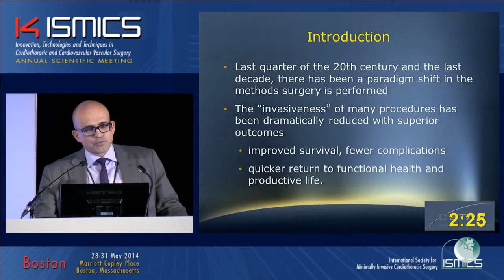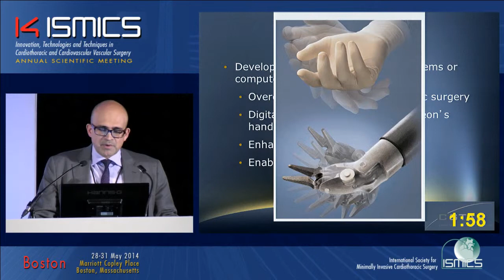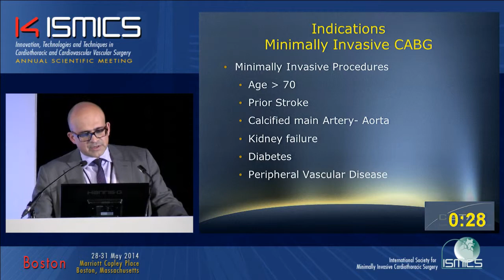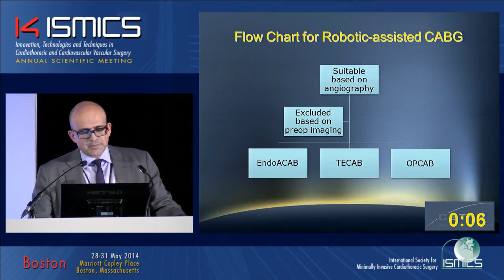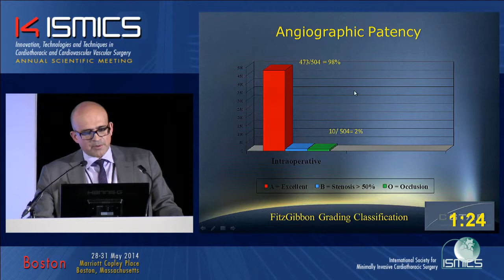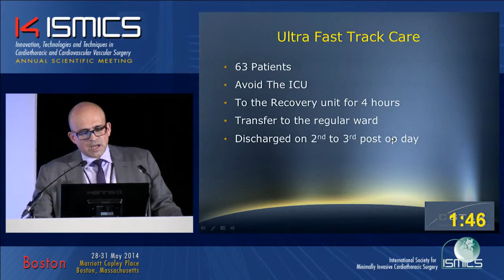15 Year Experience With Robotic Assisted Coronary Artery Bypass Grafting with Post Operative An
ISMICS 2014 Annual Meeting: CMP3 15 Year Experience With Robotic Assisted Coronary Artery Bypass Grafting with Post Operative Angiography.